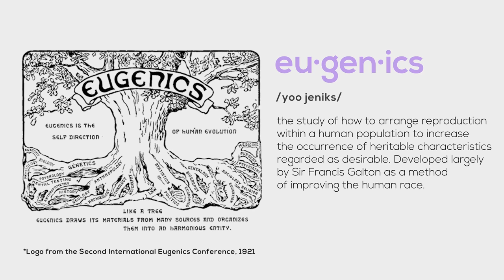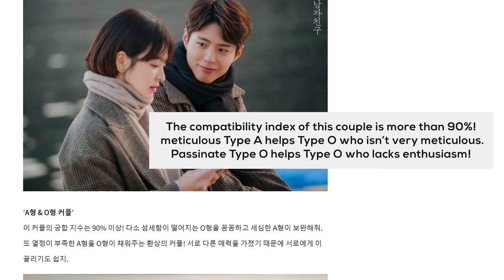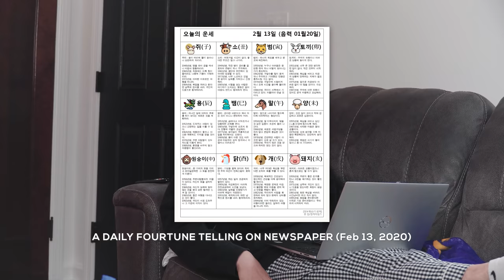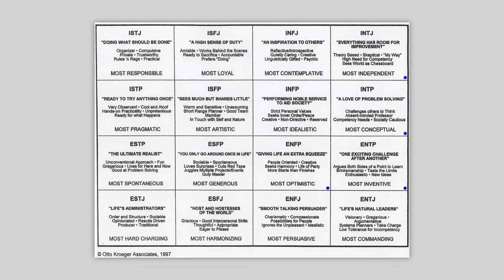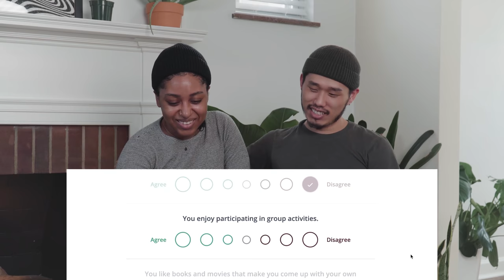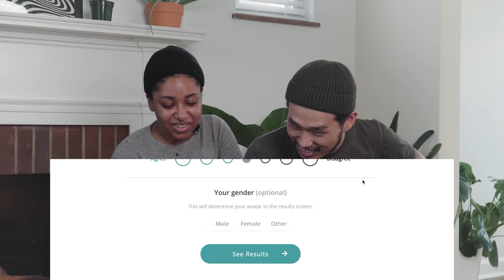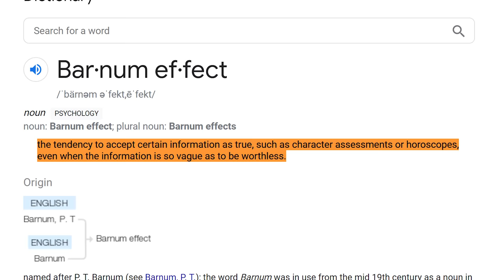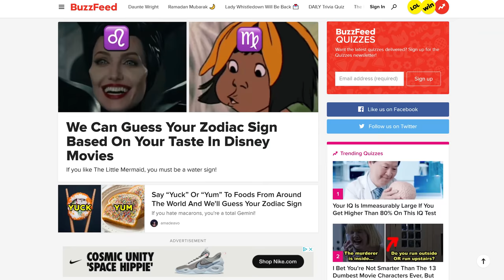How Compatible Are We Really?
We tried out MBTI, Chinese Zodiac, Horoscope and blood type to see how compatible we are, let's see if we're really meant to be together...

Maleea and Jae
    [📸EQUIPMENT]
Sd Card
Softbox Stand
Softbox Light